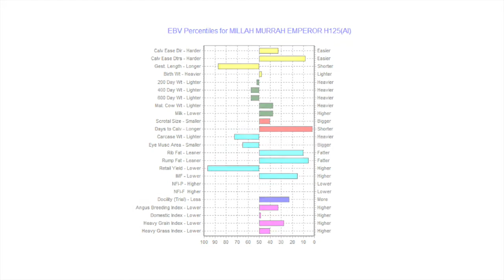Booragul Angus - Millah Murrah Emperor H125 (AI)